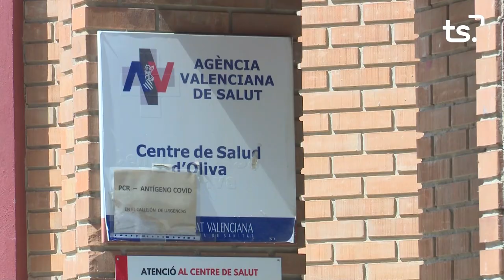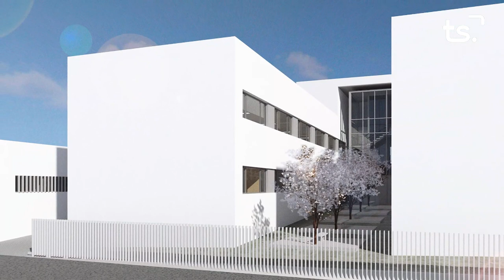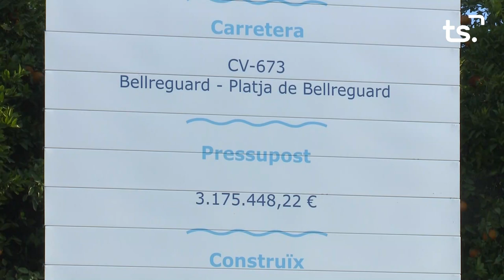INFORMATIU 2022 12 26